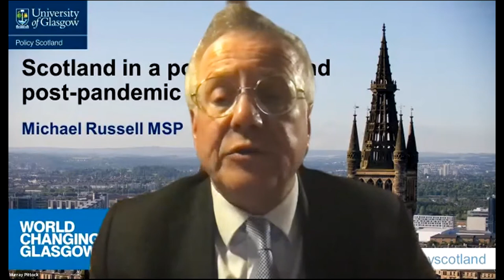Scotland in a post-Brexit and post-pandemic world - Michael Russell MSP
Michael Russell MSP, Scottish Government Cabinet Secretary for the Constitution, Europe and External Affairs, and honorary professorial research fellow at the University of Glasgow, speaks about the COVID-19 pandemic and Scotland; Brexit and Internal Market Bill; and IndyRef2 and Scotland’s future relationships in the family of nations.

Chaired by Professor Murray Pittock, Pro-Vice Principal and Bradley Chair of English Literature at the University.

Introduced by Professor Sir Anton Muscatelli, Principal and Vice-Chancellor of the University of Glasgow.